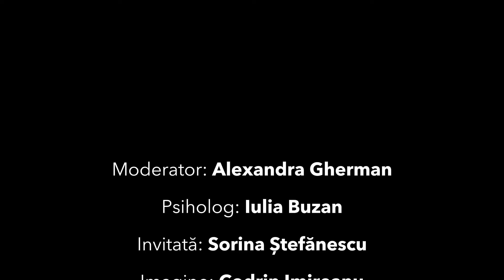Cu personajul la psiholog - Ep.1 - Criza vârstei mijlocii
„𝐂𝐮 𝐩𝐞𝐫𝐬𝐨𝐧𝐚𝐣𝐮𝐥 𝐥𝐚 𝐩𝐬𝐢𝐡𝐨𝐥𝐨𝐠”, 𝐮𝐧 𝐩𝐫𝐨𝐢𝐞𝐜𝐭 𝐚𝐥 𝐓𝐞𝐚𝐭𝐫𝐮𝐥𝐮𝐢 𝐍𝐨𝐭𝐭𝐚𝐫𝐚 𝐢̂𝐧 𝐩𝐚𝐫𝐭𝐞𝐧𝐞𝐫𝐢𝐚𝐭 𝐜𝐮 Psiholog Iulia Buzan.

Luna mai a fost declarată, la nivel global, 𝐋𝐮𝐧𝐚 𝐝𝐞 𝐂𝐨𝐧𝐬̦𝐭𝐢𝐞𝐧𝐭𝐢𝐳𝐚𝐫𝐞 𝐚 𝐒𝐚̆𝐧𝐚̆𝐭𝐚̆𝐭̦𝐢𝐢 𝐌𝐢𝐧𝐭𝐚𝐥𝐞. Cu acest prilej, împreună cu psihologul Iulia Buzan, lansăm o campanie prin care dorim să creștem conștientizarea asupra a patru problematici care țin de sănătatea mintală și cu care se confruntă multe persoane, direct sau indirect.

În acest prim episod vorbim despre Criza vârstei mijlocii, pornind de la personajul Neasa interpretat de Sorina Ștefănescu în spectacolul „Orașul Luminii” de Conor McPherson, regia: Cristi Juncu.

Dacă v-ați dorit vreodată să vedeți cum arată o ședință la psiholog, dincolo de ce ni se arată în filme, acum este momentul.

Mulțumiri speciale psihologului Iulia Buzan, pentru „diagnosticare” și ședința de terapie oferită, Alexandrei Gherman, care a acceptat să modereze prima parte a podcastului, și actriței Sorina Ștefănescu pentru că a acceptat provocarea noastră și a intrat impecabil în rolul Neasa, într-o minunată demonstrație de improvizație.